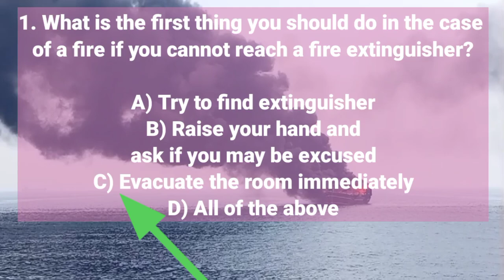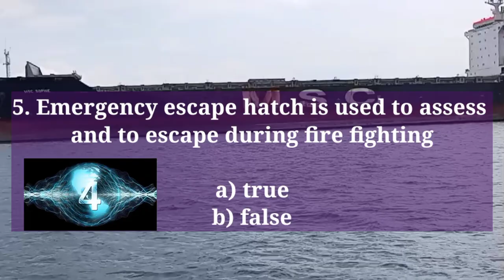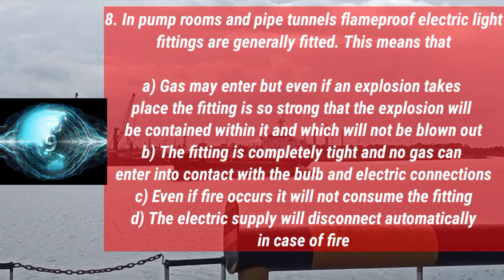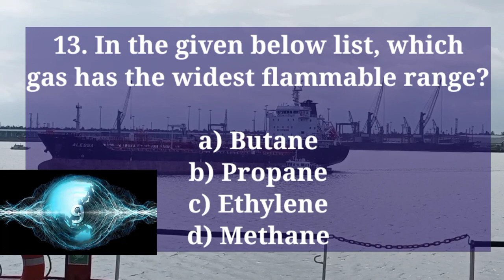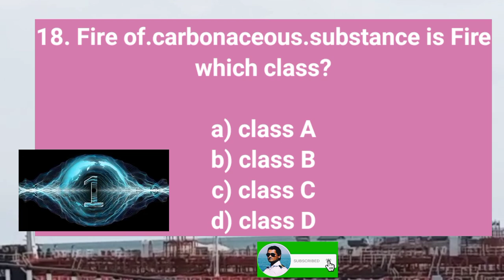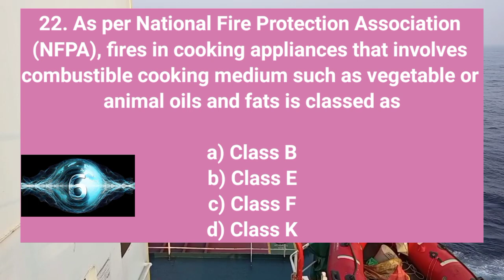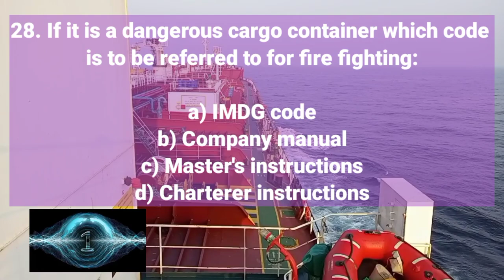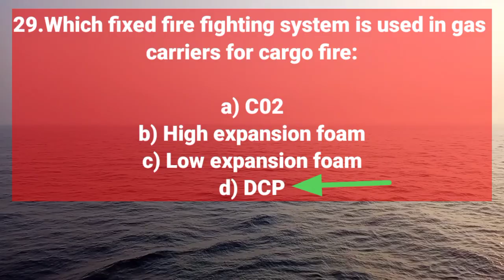AFF Exit Exam Questions & Answers 2023 | Refresher AFF | Advance Fire Fighting | RAFF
aff exit exam questions
2023

refresher aff exit exam questions
refresher aff exit
and answers
aff refresher course exit exam
questions
and answers pdf
DG shipping exit exam | STCW exit exam | advanced fire fighting exit exam | e-learning courses